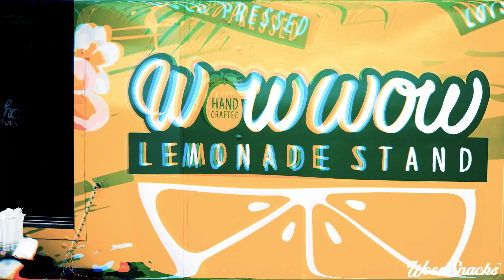Wow Wow lemonade ABQ!! ALOHA!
WOW WOW LEMONADE   is dedicated to clean FOOD clean DRINKS!!